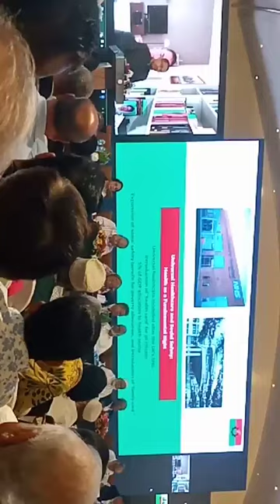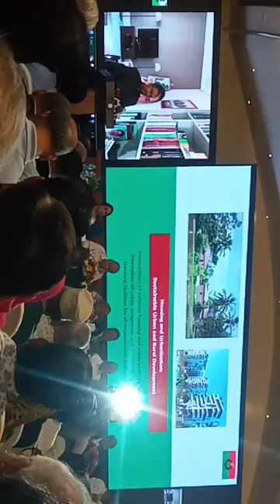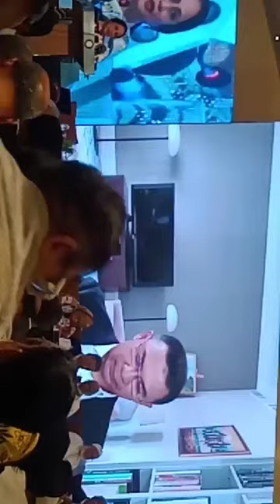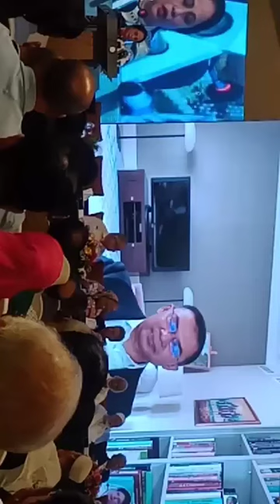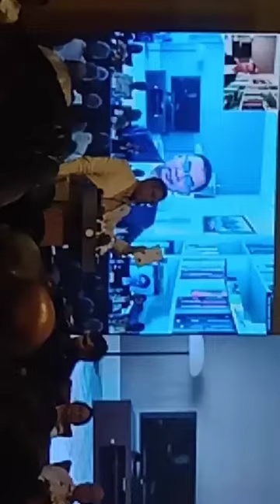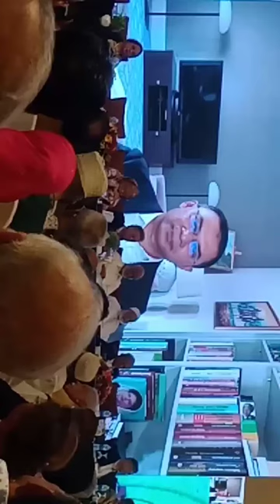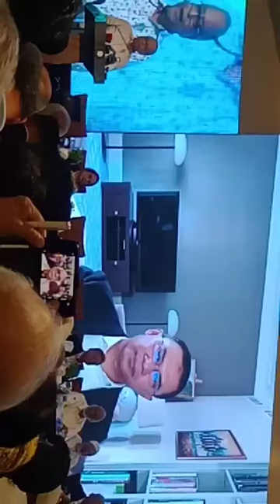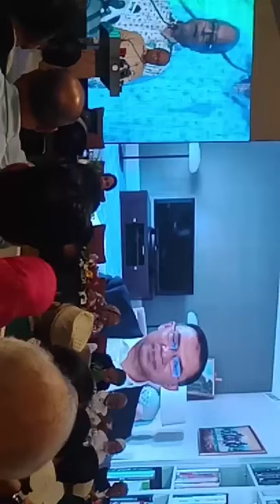বিএনপির ৩১দফা কী কী লাইভ || বিএনপি কর্তৃক ঘোষিত রাষ্ট্রকাঠামো মেরামতের ৩১দফা || 31 Point || BNP_live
বিএনপির ৩১দফা কী কী লাইভ || বিএনপি কর্তৃক ঘোষিত রাষ্ট্রকাঠামো মেরামতের ৩১ দফা || 31 Point || BNPnews

BBCtv Bathi Bangla Channel Tv . All kinds of funny video, entertainment drama, news available also Bangla song and cultural program you can watch my channel. I would like to prepare our community base activities.

                              Video Content creator by Mahamoud.

Warning: যদি এই চ্যানেল থেকে কোনও ভিডিও অনুমতি ছাড়াই
অন্য চ্যানেলে আপলোড করা হয়। তবে, ইউটিউবের কপিরাইট
আইনের আওতায় ব্যবস্থা নেওয়া হবে।